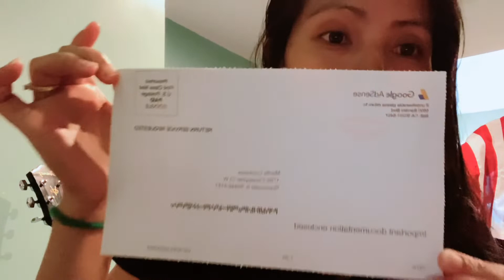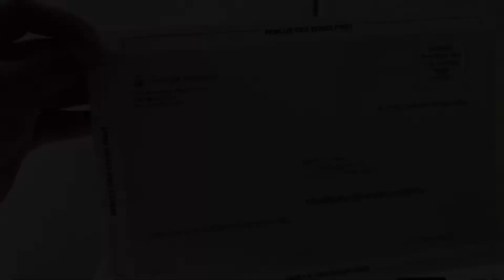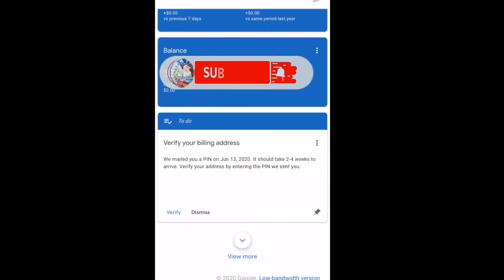HOW TO VERIFY GOOGLE ADSENSE PIN| fayesvlog❤️